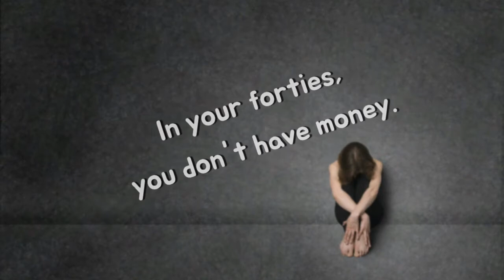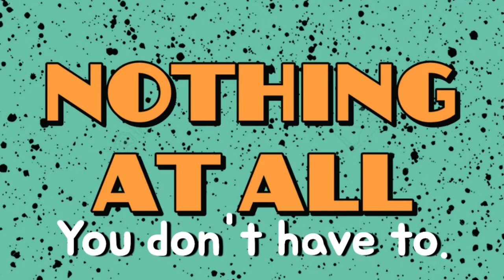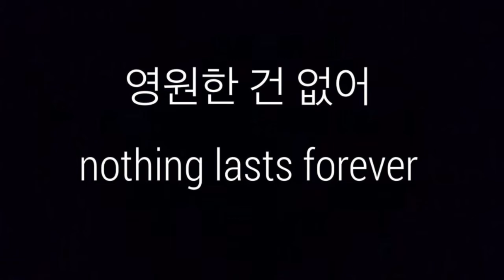Celebrity's Note 명사들의 명언영어-Would You Be Happier If You Have Something Missing Each Age?연령별 없는 것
What do you regret?
Would you be more happier if you have something special each time?
Let's think about it.